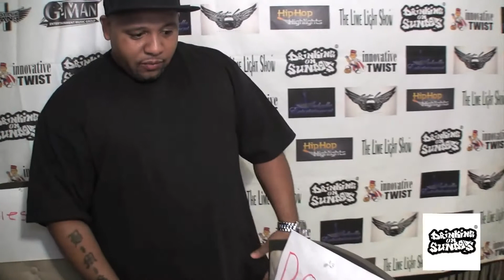drinking on sunday 6 8 2014